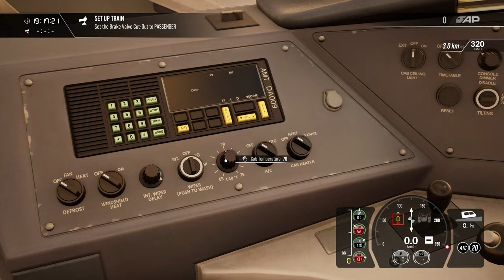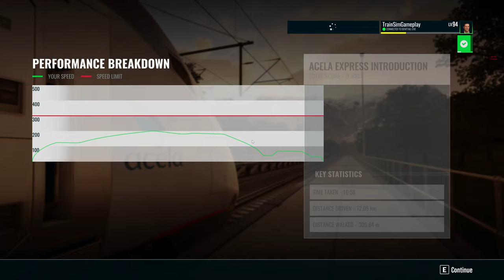First Look Amtrak's Acela Introduction : Northeast Corridor : Train Sim World 3 [4K 60FPS]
The Acela is Amtrak's flagship passenger train service along the Northeast Corridor (NEC) in the Northeastern United States between Washington, D.C. and Boston via 13 intermediate stops, including Baltimore, New York City and Philadelphia. Acela trains are the fastest in the Americas, reaching 150 miles per hour (240 km/h) (qualifying as high-speed rail), but only over 49.9 miles (80.3 km) of the 457-mile (735 km) route.

Acela operates along routes that are used by freight and slower regional passenger traffic, and reaches the maximum allowed speed of the tracks only along some sections, with the fastest peak speed along segments between Mansfield, Massachusetts, and Richmond, Rhode Island, and New Brunswick and South Brunswick (Trenton in 2024), New Jersey. Acela trains use active tilting technology, which helps control lateral centrifugal force, allowing the train to travel at higher speeds on the sharply curved NEC without disturbing passengers.

The Acela trainset itself is a marvel of engineering. First taking shape in the late 1990s, the design is heavily derived from the famed TGV, albeit with changes to meet US requirements. The intermediate coaches are equipped with active tilting technology, easing the strain on passengers on tighter corners, allowing for travel at higher speeds. A total of 20 Acela trainsets were built specifically for use on the Northeast Corridor, carrying thousands of people every day.

Learn the basic operations of the Amtrak's Acela then Operate a non-revenue equipment move from Sunnyside Yard to NY Penn Station.

Loco : Acela Express (in Amtrak Acela livery).

Train Sim World 3 : Northeast Corridor: New York - Trenton.
The Gameplay is Recorded at Ultra Settings in 4K60FPS.

No Commentary

Chapters:
00:00- Intro
01:33-Acela Express Intro
18:56-Sunnyside Yard to NY Penn Station.